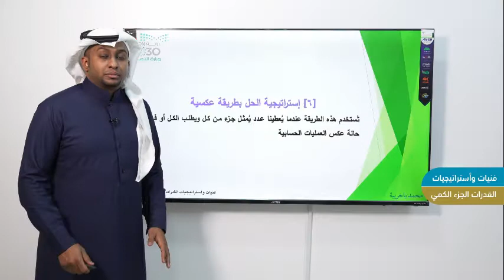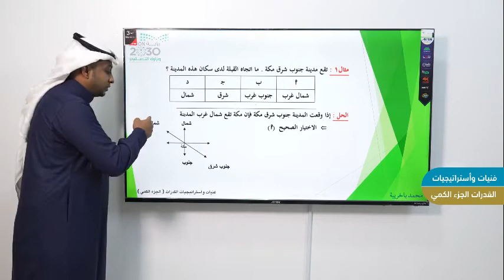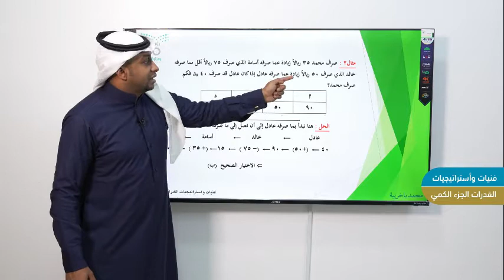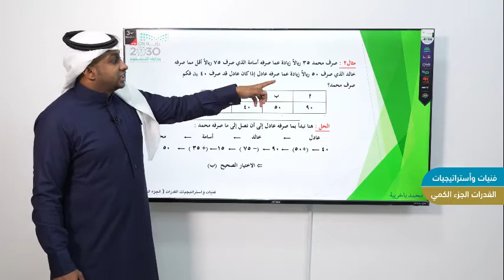فنيات واستراتيجيات القدرات الجزء الكمي (9)